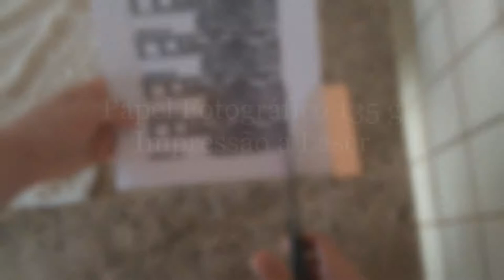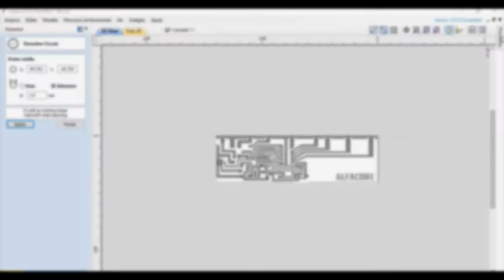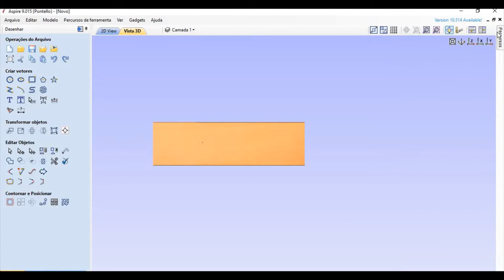Circuit Board (PCB) + Photo Paper + CNC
I want to share with you my CNC and 3D printer, homemade projects with great functionality.